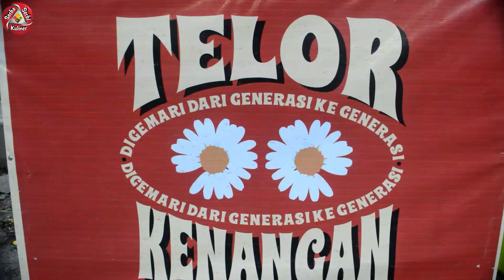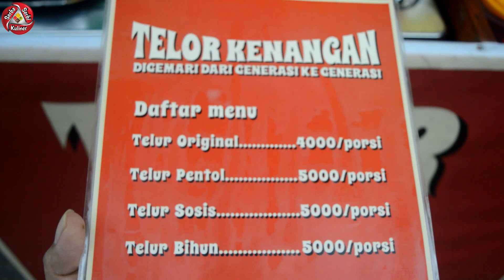Pasangan Muda Mudi yang Kreatif Baru Jualan Langsung Ramai | Telur Kenangan || Street Food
Pasangan muda mudi yang kreatif walau masih pacaran mereka tidak gengsi berjualan bareng dengan hasil cipta karya dan kreasinya menghasilkan rasa yang gurih dan enak dengan nama " Telur Kenangan ".